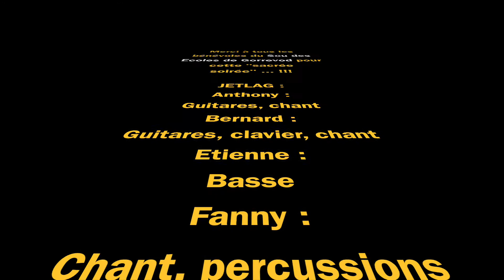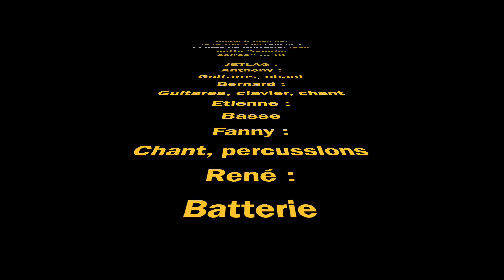JETLAG - Gorrevod 2015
Concert à Gorrevod le samedi 13 juin 2015